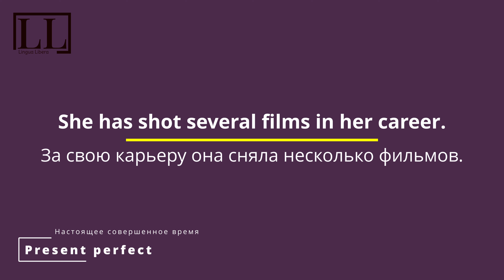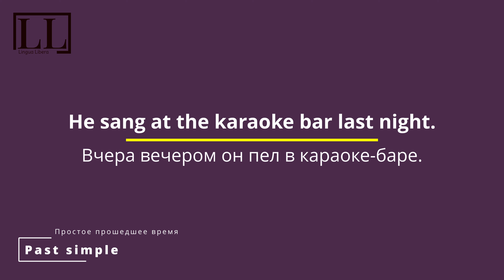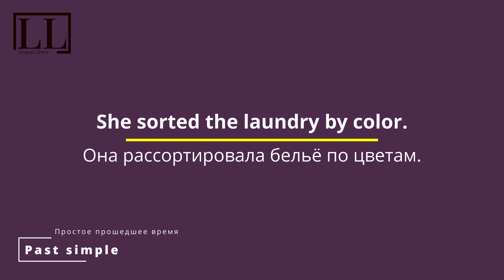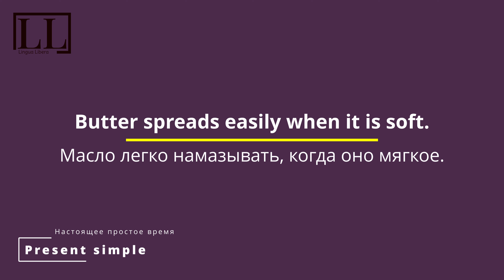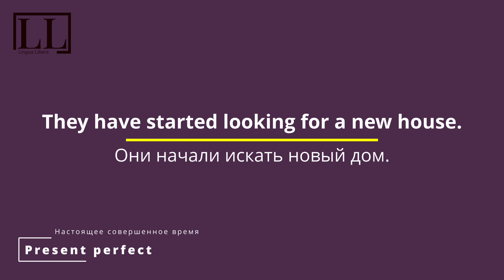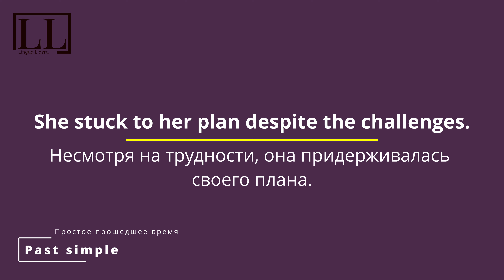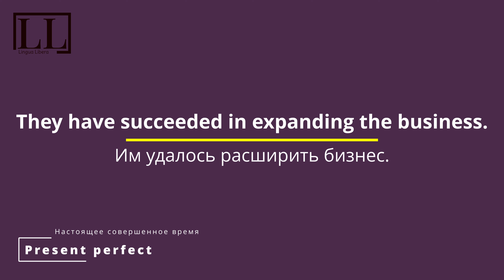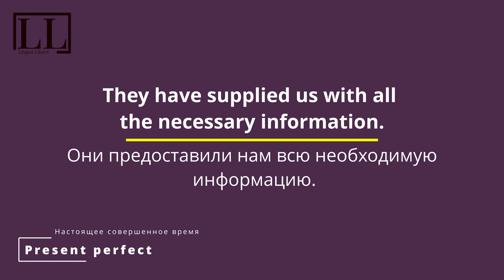АНГЛИЙСКИЕ ГЛАГОЛЫ - 300 САМЫХ ИСПОЛЬЗУЕМЫХ ГЛАГОЛОВ (С ПРИМЕРАМИ) - 11 , !!!НОВЫЙ ФОРМАТ!!!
Добро пожаловать на урок английского языка, на котором мы обсудим словарный запас и ​​мы выучим 300 наиболее часто используемых английских ГЛАГОЛОВ.

Если у вас есть какие-либо вопросы, пожалуйста, оставьте комментарий ниже, и мы будем рады ответить на них.